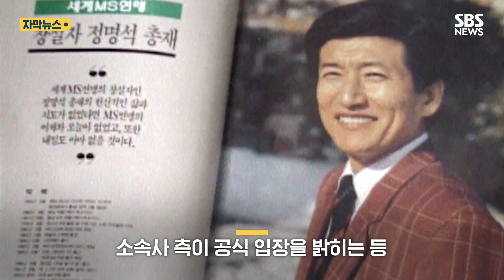"PD · 통역사도 JMS 신도" 폭로에…공식 입장 밝힌 KBS (자막뉴스) / SBS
반 JMS 단체, 엑소더스의 운영자 김도형 단국대 교수는 그제(9일) 오후 생방송으로 진행된 KBS '더 라이브'에 출연해 KBS에도 JMS 신도가 있다고 주장했습니다.

[김도형/반 JMS 단체 운영자 (KBS 더 라이브) : 정명석을 비호하는 사람이 먼 데 있지 않습니다. 이 KBS에도 있습니다. KBS PD도 현직 신도고 또 KBS 방송에 자주 나오는 통역이 있습니다.]

파장이 커지자 KBS는 즉각 조사에 착수했는데, 김 교수가 언급한 PD와 통역사는 KBS에서 현재 제작 업무를 하고 있지 않은 것으로 확인됐다며 김 교수도 단정적인 표현을 사용한 것에 대해 유감을 표명했다고 덧붙였습니다.

김 교수는 지난 7일 CBS 방송에 출연한 자리에서는 검찰에도 JMS 신도가 다수 존재할 뿐만 아니라, 검찰을 상징하는 조형물도 JMS 신도가 만든 것이라고 주장했습니다.

지난 1994년 공모전에서 당선돼 대검찰청 정문에 설치된 조형물 '서 있는 눈'의 작가 A 씨는 90년대까지만 JMS 신자였다면서도 정명석 교주가 억울하게 누명을 썼다고 말한 것으로 전해졌습니다.

한 아이돌그룹 멤버의 부모가 JMS 신도라는 주장도 제기돼 소속사 측이 공식 입장을 밝히는 등 파문은 계속 확산하는 모양새입니다.

하지만 무차별 마녀사냥을 경계하고 사법 절차를 통해 실체적 진실을 밝혀야 한다는 지적이 나옵니다.

신도 성폭행 등의 죄로 10년을 복역한 뒤 지난 2018년 2월 출소한 JMS 총재 정명석 씨는 여신도 준강간 혐의를 받는 또 다른 사건의 1심 구속 만기를 앞두고 있습니다.